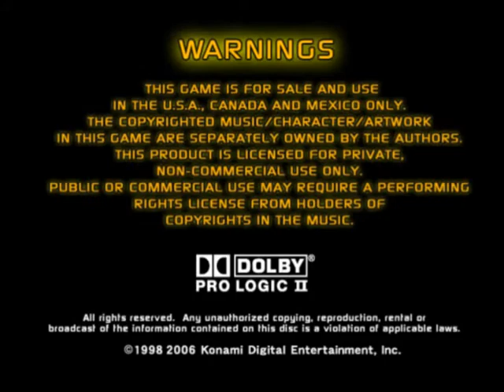Dance Dance Revolution SuperNOVA (PS2) Gameplay Demo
รายละเอียดโดยสังเขป
ชื่อเกม : Dance Dance Revolution SuperNOVA
แพลตฟอร์ม : PS2
ผู้ผลิต : Konami
ปีที่วางตลาด : 2549
แนวเกม : Music (Dance Simulation)
ผู้เล่น : 1-2 คน
คุณสมบัติอื่นๆเพิ่มเติม : ต้องใช้แผ่นเต้นร่วมด้วย